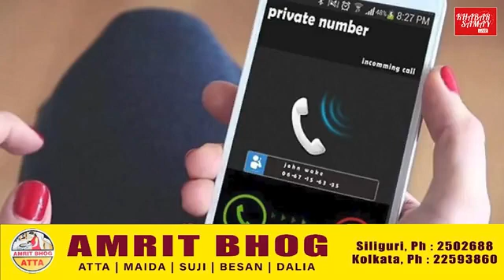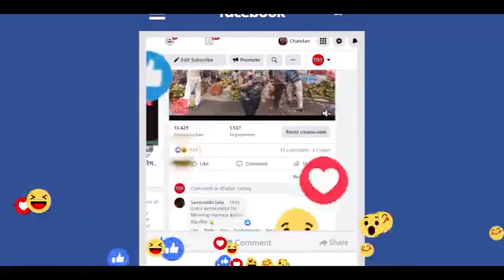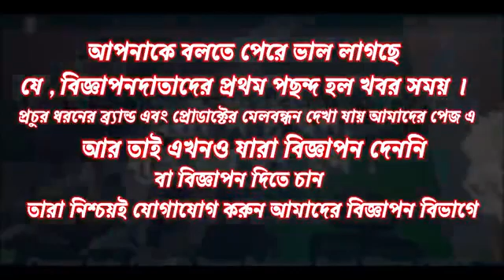ভুয়ো কল পাচ্ছেন ? আর চিন্তা নেই